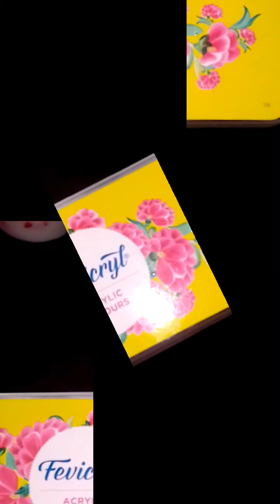hand painting,, হেন্ড পেইন্টিং,,,